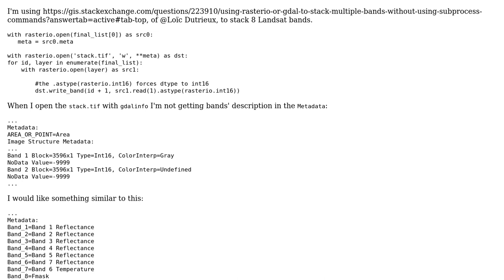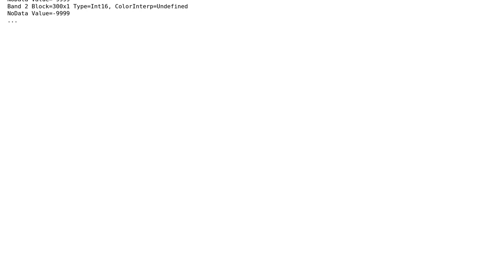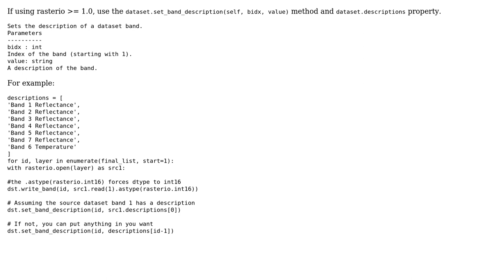GIS: Add bands' name and description to the Metadata when stacking using rasterio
With thanks & praise to God, and with thanks to the many people who have made this project possible! You are responsible for your own actions.